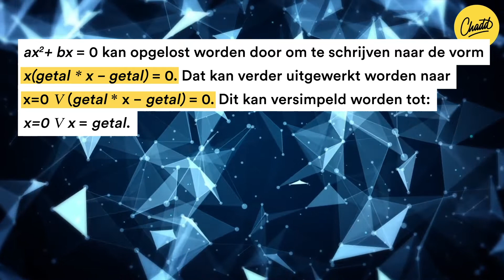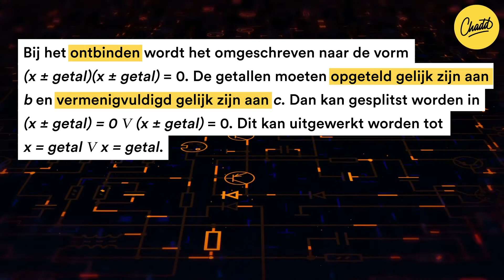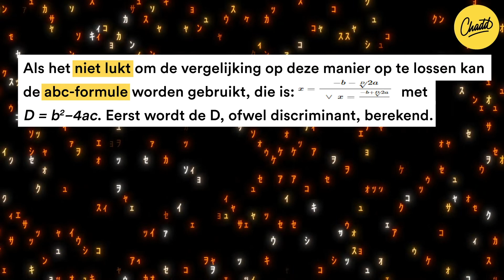Tweedegraadsvergelijkingen - Mr. Chadd Academy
Tweedegraadsvergelijkingen kun je verdelen in twee groepen: vergelijkingen met twee termen en vergelijkingen met drie termen.

Twee termen

Er zijn twee standaard vormen waarin een tweedegraadsvergelijking met twee termen kan voorkomen: ax2 + bx = 0 en ax2 + c = 0.

Om de vergelijking ax2 + bx = 0 op te lossen willen we de x buiten de haakjes brengen. Laten we even een voorbeeld bekijken.

4x2 – 8x = 0
Eerst gaan we de x buiten de haakjes brengen: x(4x-8) = 0
Als je kijkt naar x(4x-8) = 0 dan zie je dat moet gelden x= 0 V 4x– 8 = 0. Als je namelijk x= 0 invult krijg je 0(40 – 8) = 0 en 0 ** -8 = 0. Als je 4x– 8 = 0 invult krijg je *x0 = 0 en dat is ook 0.
x = 0 V 4 x – 8 = 0 kan nog verder uitgewerkt worden, x = 0 V 4 x = 8, x = 0 x = 2.

Laten we nu kijken naar een vergelijking in de vorm van ax2 + c= 0.

3x2 – 27 = 0
Eerst wordt het herleid tot de vorm x2 = getal, 3x2 = 27, x2 = 9.
Dan wordt het kwadraat weggewerkt, x = √9 V x =-√9 is dan de oplossing.
Let op, als het getal na het = teken negatief is kun je geen worteltrekken, er is dan geen oplossing.